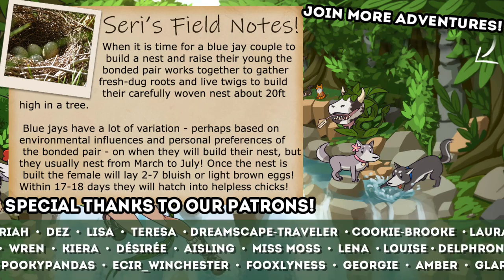Preparing for the Great Migration!! 🦆 Niche: Wild Goose Chase! • #12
The Legends of the Great Golden Bell Collecting Goose have returned to our small flock of Nichelings! Will they be able to once again take wing to the sky and fill the world with honking mischief?!

🌿💚 Stay curious!! 💚🌿